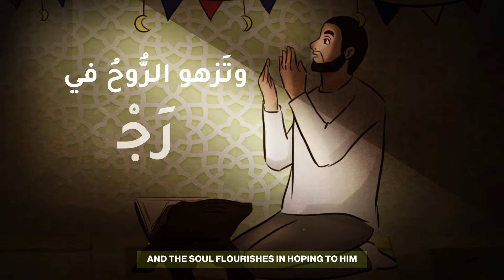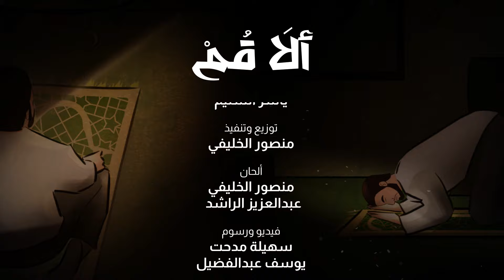ألَا قُـم | منصور الخليفي | 2024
Intro : 0:00
Nasheed - Get up  : 0:38
End : 03:10

( العمل بدون موسيقى )

ألَا قُـمْ

أداء :: منصور الخليفي
كلمات :: ياسر السليّم
توزيع وتنفيذ :: منصور الخليفي
ألحان :: منصور الخليفي و عبدالعزيز الراشد
ترجمة :: بدر النفيس
إخراج :: يوسف عبدالفضيل

الكلمات ::

‏‎ألَا قُـمْ .. وابتَهِلْ للَّـهْ
‏Come on, get up and pray to Allah

‏‎فمَا هذي الدُّنا لولاهْ؟!
‏Cause what would this life mean if it were not for Him?

‏‎وليسَ لنا إذا هبَّتْ
‏And when worries winds blow upon us,
‏‎رِياحُ هُمومِنا إلَّاهْ
‏ we have no one but Him

‏‎ليَالِينا بهِ تَصْفو
‏By him .. our nights get smooth and clear

‏‎وتُمْحَى لو عَلِمْنا الآهْ
‏As well as suffering is removed from us

‏‎يَعِيشُ القَلبُ مسرورًا
‏The heart lives happily

‏‎إذا بَثَّ الرَّجا للَّـهْ
‏if it begins to hope in Allah

‏‎فَقُمْ نَاجِ الذي يُعطِي
‏So rise up and seek help from the one who gives

‏‎وتَزهو الرُّوحُ في رَجْوَاهْ
‏And the soul flourishes in hoping to him

‏‎ظلامُ الليلِ لن يَبْقى
‏The darkness of the night will not remain,

‏‎فنورُ الصُّبحِ في عُقْبَاهْ
‏because the light of the morning is about to rise

‏‎فبُشْرَى للذي يَدْعو
‏So good news for the one who pray and call

‏‎بجَوفِ الليلِ : يا اللَّـهْ
‏in the middle of the night, saying, “O Allah.”

‏‎وحاشَا اللَّـهُ أنْ يَنْسَى
‏forbid that Allah forgets !

‏‎دُعاءَ عَبيدِهِ .. حاشَاهْ
‏the prayers of his servants ..

Produced by Mansour Alkhulaifi Studio

Official Mansour Alkhulaifi Studio Channel